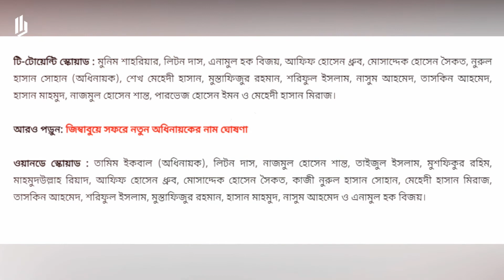চমক রেখে জিম্বাবুয়ে সিরিজের দল ঘোষণা, নতুন মুখ ইমন | Bangladesh squad for Zimbabwe series